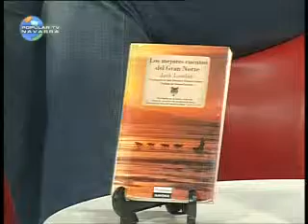2011_10_05 1 Los mejores cuentos del Gran Norte.mpg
Sección de libros del programa de Popular TV Navarra "No apagues la luz". 05/10/2011
1ª Parte. Recomendación: Jack London, Los mejores cuentos del Gran Norte